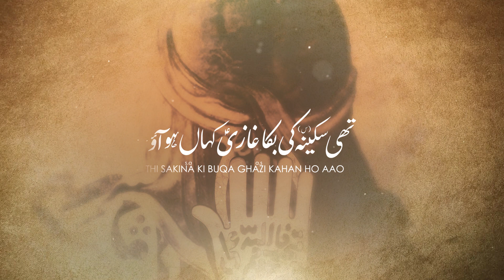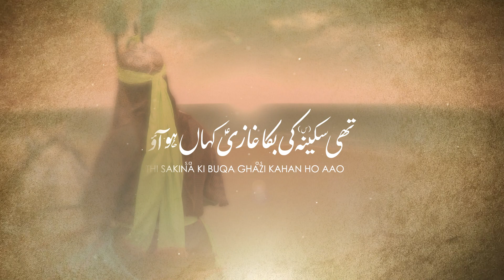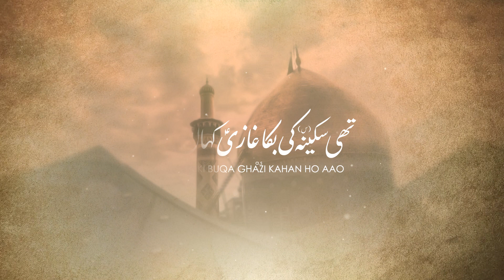Nohay 2020 - Ghazi a.s Kahan Ho Aao | Syed Zain Rizvi |Muharram Noha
Noha |  Thi Sakina s.a  Ki Sada  Ghazi a.s Kahan Ho Aao
Recited By |Syed  Zain Rizvi
Poetry By | Wheed Ali Smoo
Composition | Muslim Hussain / Zain Rizvi
Audio Recorded By  Al Baqei Studio - Karachi
Video & Editing By | The Focus Studio

With the help of Almighty Allah & Muhammad O Aalay Muhammad(a.s), we are officially launch the YouTube Channel of The Focus Studio.

The Focus Studio is a non-political Islamic Channel. It was founded in 2014 with the aim to pursuit of peace, mercy and unity; we bring to you the words of wisdom from the sages of the Islamic world, our main aim to provide our clients the complete knowledge of Hamd, Naat, Manqabat, Noha & Qawali and for this we believe that the Videography is the best method to deliver your holy message to the entire world.

As the world turns video first, The Focus Studio has delivered more than 1000 video projects to the countries well known clients. We help Artists, brands and companies centralise and scale video operations around the country.

Over 4 years we have built this network to over 10 production teams that allow you to produce anything, anywhere in the Pakistan.